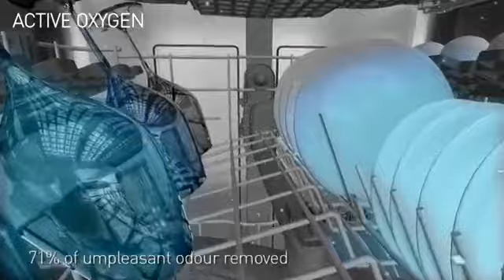High Definition Cleaning Our most effective & flexible Dishwashers